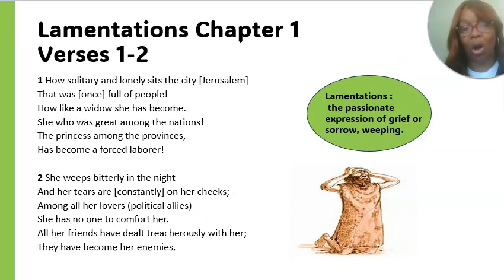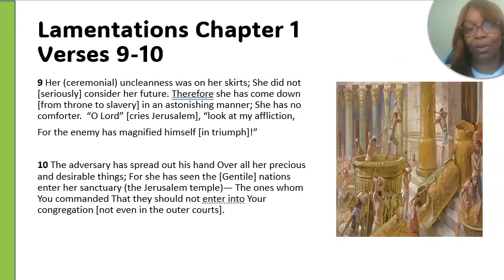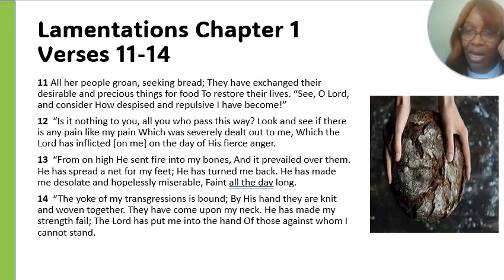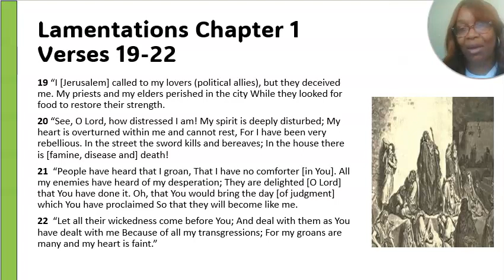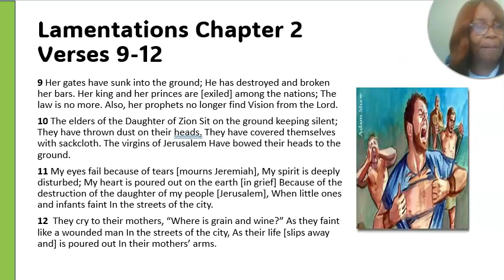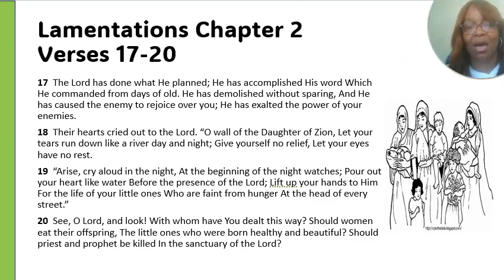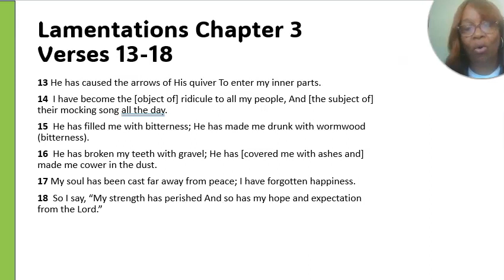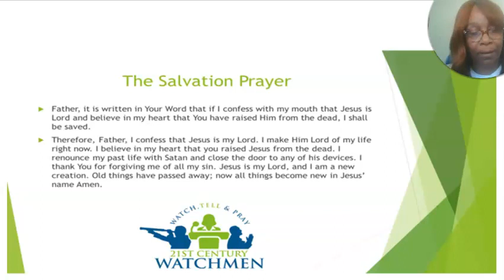Lamentations 1- 2, 3: 1- 36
The book of Lamentations is telling the story of immense grief, sorrow and weeping that occurred do the continual disobedience and rebellion of the children of Jerusalem and the Kingdom of Judah. Jeremiah who was given all the prophetic foresight on the wrath of God's anger, was ridiculed, abused, broken and dishearten as the children of Israel were taken into captivity, murdered or starved to death. Carrying the yoke of this would justify him being called the Weeping Prophet .